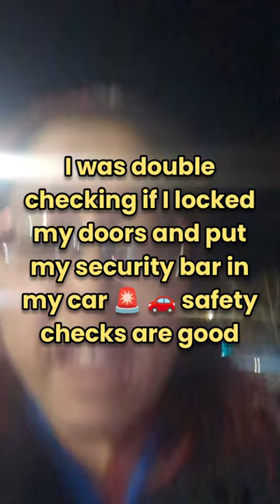Friday night revisited cross iron mall 😊